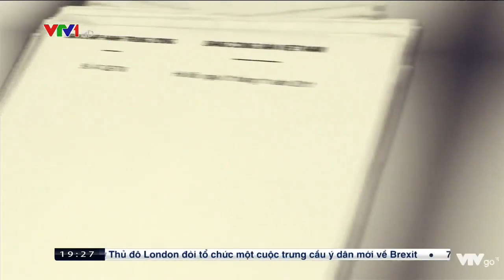Bệnh Công Thần